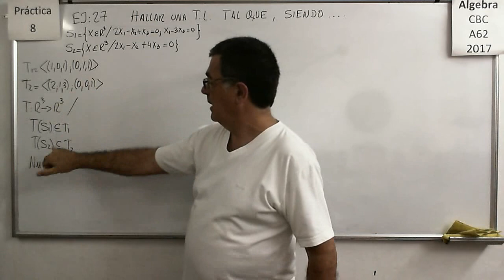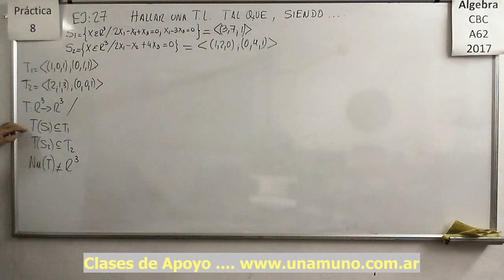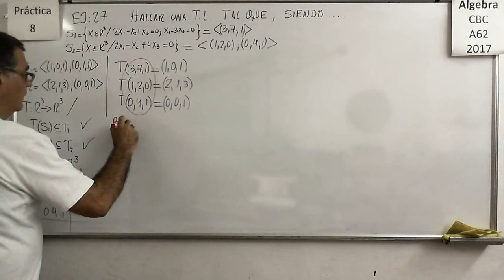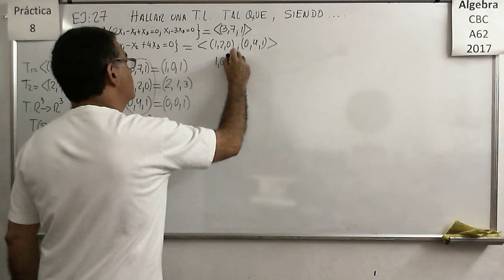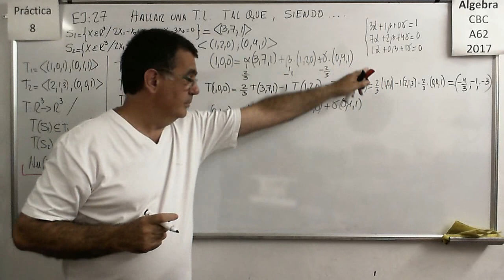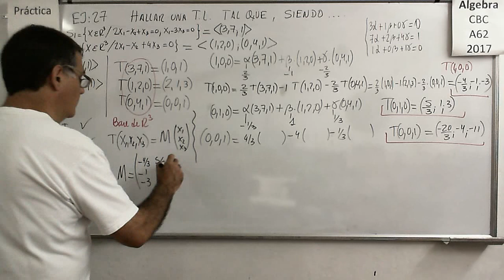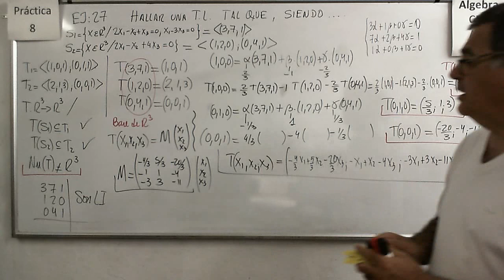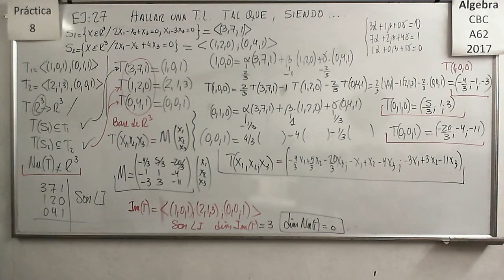Álgebra CBC A-62 Práctica 8 – Ejercicio 27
Hallar la Transformación Lineal que cumple las condiciones impuestas en base a relaciones de inclusión entre Imagen y Núcleo (¿?) es decir que el Núcleo debe estar contenida en la Imagen o viceversa.

Hallar expresiones matriciales de composición de Transformaciones Lineales.

Hallar Núcleo e Imagen de Transformaciones Lineales resultantes de composiciones.